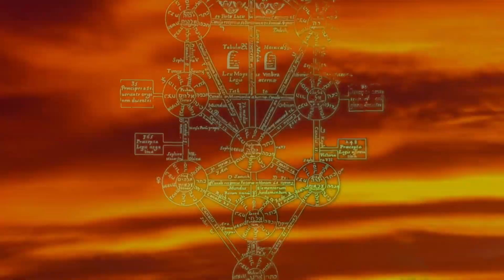A Cruel Soul's Calibur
Something a little different this time. Get In The Fucking Sword Siegfried!